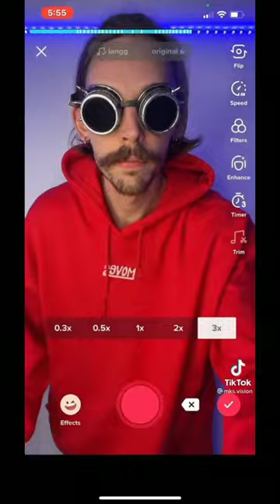TikTok : Mks. vision ¦¦ to torture ShortVideo 🔥